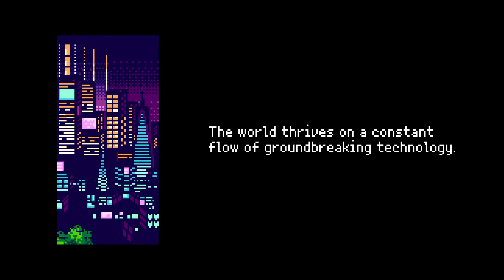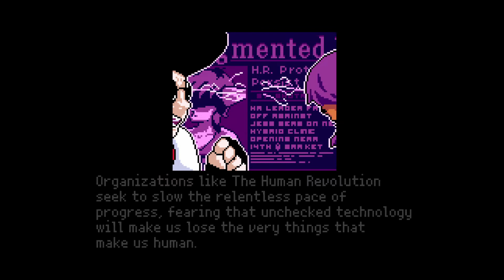2064: Read Only Memories - Walkthrough #1 - Nintendo Switch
thanks to Midboss  for the game key
Ill be uploading the whole game over the next few weeks